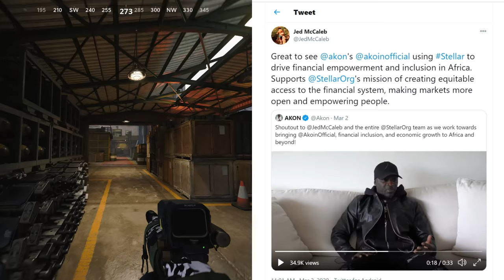Stellar Lumens XLM Jed McCaleb And Akon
Investors should do their due diligence before making any high-risk investments. I do not provide personal investment advice and I am not a qualified licensed investment advisor.